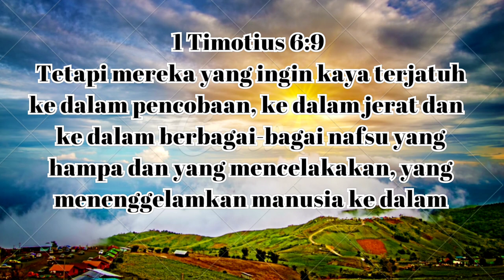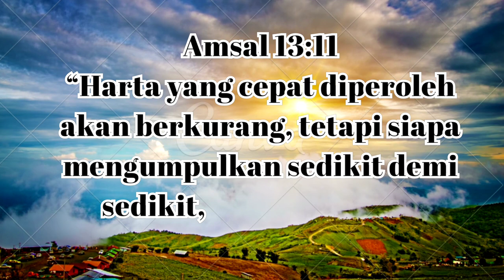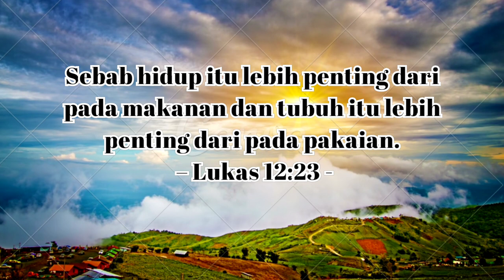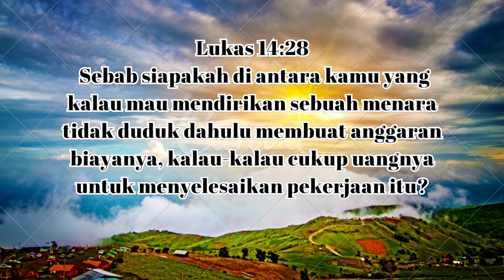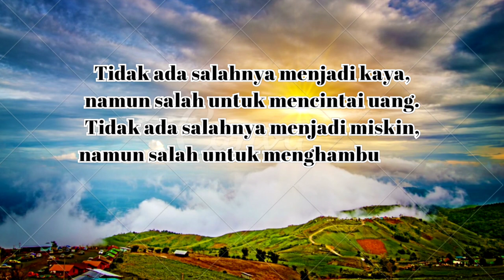7 Cara Menghindari Kemiskinan Yang Wajib Kamu Ketahui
7 Cara Menghindari Kemiskinan Yang Wajib Kamu Ketahui
1. Jangan berhutang untuk GAYA
2. Sisihkan penghasilan untuk di TABUNG
3. Kurangi Makan Diluar
4. Belanja Sesuai Kebutuhan Saja.
5. Catat Pengeluaran mu
6. Harus punya dana darurat
7. Buat Rencana Keuangan

1 Timotius 6:9-10
“Tetapi mereka yang ingin kaya terjatuh ke dalam pencobaan, ke dalam jerat dan ke dalam berbagai-bagai nafsu yang hampa dan mencelakakan, yang menenggelamkan manusia ke dalam keruntuhan dan kebinasaan. Karena akar segala kejahatan ialah cinta uang. Sebab oleh memburu uanglah beberapa orang telah menyimpang dari iman dan menyiksa dirinya dengan berbagai-bagai duka.”

Ayat ini menjelaskan bahwa cinta uang, kelekatan pada uang dapat merusak kehidupan.

Ibrani 13:5
“Janganlah kamu menjadi hamba uang dan cukupkanlah dirimu dengan apa yang ada padamu. Karena Allah telah berfirman: “Aku sekali-kali tidak akan membiarkan engkau dan aku sekali-kali tidak akan meninggalkan engkau.”

Ayat ini menjelaskan bahwa manusia diajarkan untuk sepenuhnya bersandar kepada Allah, bekerja secara maksimal dengan kejujuran, tidak menerima suap, setia dalam pekerjaan, dan tidak dibutakan karena ingin cepat kaya.

Amsal 13:11
“Harta yang cepat diperoleh akan berkurang, tetapi siapa mengumpulkan sedikit demi sedikit, menjadi kaya.”

Ayat  ini menjelaskan bahwa dalam mencari nafkah atau bekerja untuk memperoleh uang haruslah dilakukan dengan jujur, bersih, dan tekun.

Jhon D rockefeller adalah salah satu orang terkaya di dunia, dia pernah mengatakan, "Saya memberi 10% untuk Tuhan, 20% untuk disimpan  dan hidup 70% dari penghasilan saya. Jika kita belajar dari kisah Yusuf, dia menyimpannya 20% dari setiap hasil panennya.

Kita perlu memberi kepada Allah, dengan sukacita dan selalu ada unsur pengorbanannya. Kita perlu menggunakan uang kita untuk menolong orang lain, namun dengan bijak dan dengan pengarahan dari Roh Kudus.

Tidak ada salahnya menjadi kaya, namun salah untuk mencintai uang. Tidak ada salahnya menjadi miskin, namun salah untuk menghamburkan uang untuk hal-hal yang tidak berguna.
Kerja Keras dan Berdoa sertakan Tuhan dalam setiap kehidupanmu karena hidup semakin keras semoga limpahan rejeki kita semakin deras.
Hujan Berkat Dia Akan Curahkan, Melimpah Kasih selalu menyertai hidup mu Amin🙏